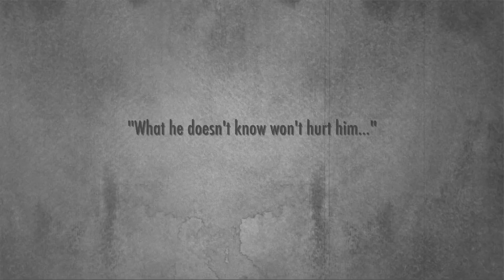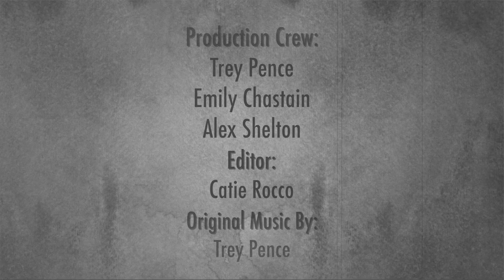Guardian: Silent Film